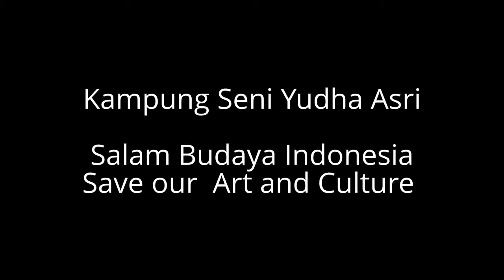Sewa Tari Saman Sanggar Yudha Asri Telp & 087871527369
Koleksi video Sanggar Yudha Asri(Tari dan Musik) silahkan klik